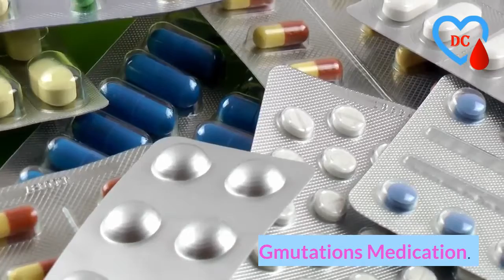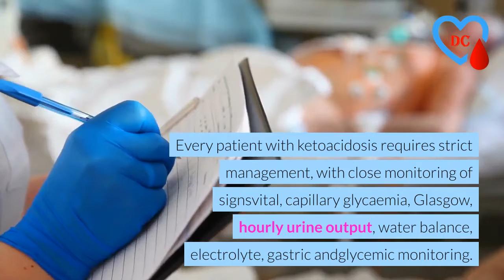diabetic ketoacidosis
Diabetic ketoacidosis is a serious complication of diabetes that occurs when the body produces high levels of acids in the blood called ketone bodies. Insulin plays a crucial role in the passage of sugar and is a major source of energy for muscles and other tissues. Causes.
Family inheritance.
Insulin resistance.
Gmutations
Medication.
Symptoms.

Confusion.

Categoría
Healthy